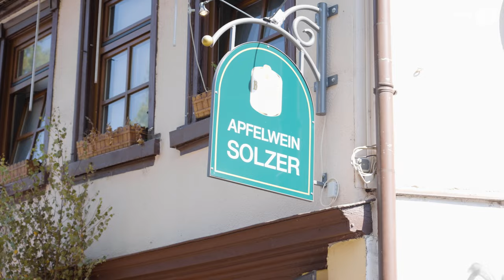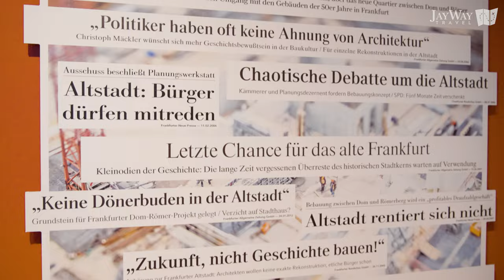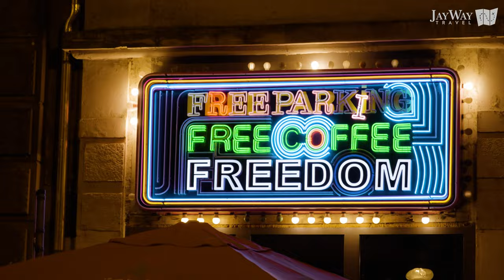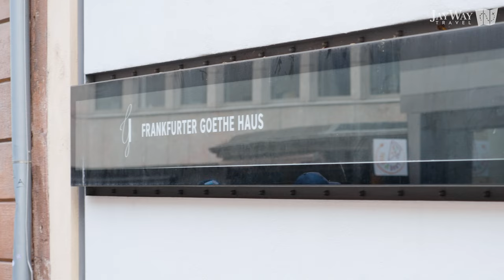FRANKFURT: Not Just a Stopover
Frankfurt has the busiest airport in Germany, so it's often the place people land when traveling to Europe from overseas. And yet, Frankfurt is often overlooked by travelers in favor of other destinations.

Today, our videographer Petra will show you that Frankfurt is not just a stopover destination and is indeed worth your time.

We are a boutique tour operator specializing in custom tours to Europe since 2006. We have helped thousands of travelers enjoy seamless vacations with complete peace of mind.

⏲️ Timestamps - Chapters ⏲️
00:00 Intro
01:27 Apfelwein
03:15 Dom-Römer
05:22 Bahnhofsviertel
06:48 Green Frankfurt
07:41 Museumsufer
08:40 Outro